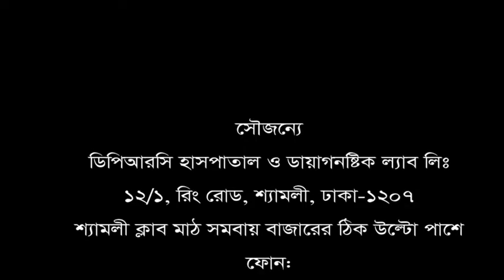এই হাসপাতালের উপর আমার বিশ্বাস আছে। ব্যথা নিয়ে এসে যা বললেন রোগী।